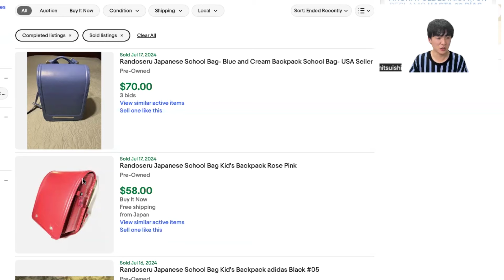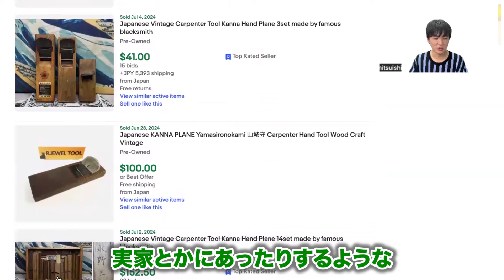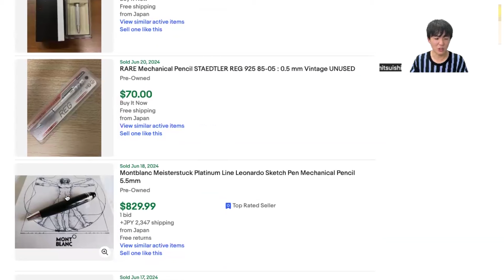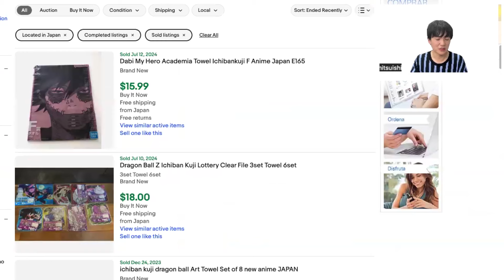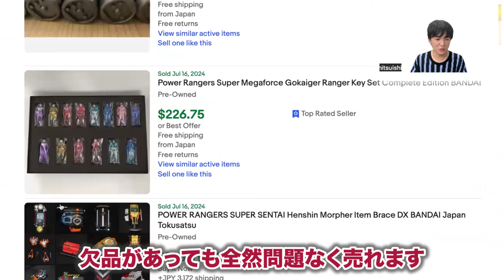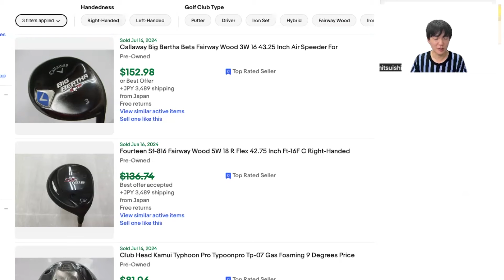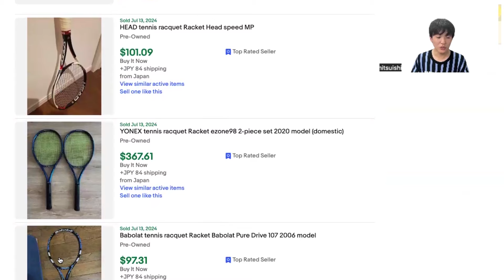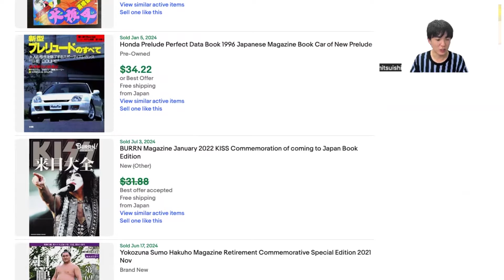【会員募集中】国内よりeBayで高く売れている商品10選をご紹介！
2021年12月にシンガポールへ移住しました。シンガポールでのビジネス、生活、投資について今後も情報を発信していきます。

簡単な自己紹介
2021年12月にシンガポール移住・シンガポール法人設立。
29歳でネットビジネスで完全独立し、現在起業14年目。
10年間毎日配信しているメルマガ情報配信、eBay, Amazon, ヤフオクまた別事業として仮想通貨金融投資家でもある。

出版書籍

林　一馬ソーシャルメディア

ELITERS CLUBソーシャルメディア